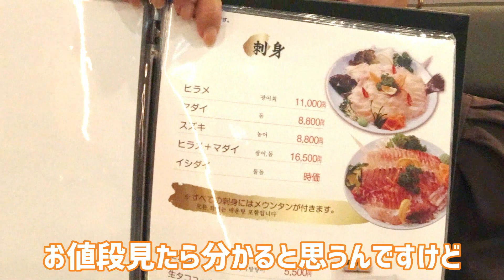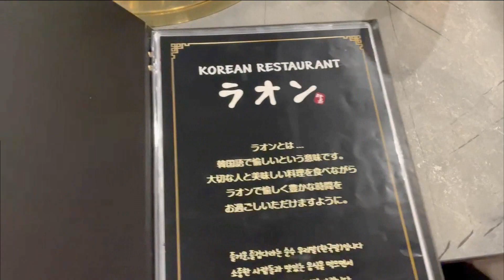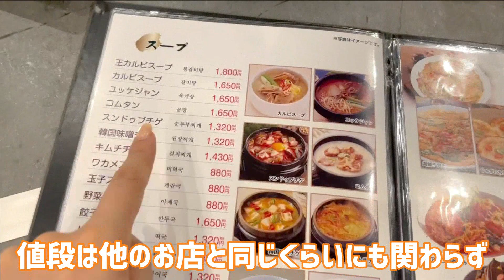【福富町】24時間営業の韓国料理屋さんが開店！一体どんなお店なの？早速行ってみたら、色々とすごすぎたｗｗｗｗ【ラオン】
福富町にまた新しい風を吹かしてくれるかもしれない
韓国料理屋さんが誕生しました！❤️‍🔥
去るものあれば、新しいものが入ってくるんですね～（意味深
お店も入りやすくてご飯も安定にどれもおいしくて
無事「友達連れて行きたいお店リスト」に追加されました😎
これから福富町がどうなっていくのか楽しみだぁ～💛💛

■ ラオン
神奈川県横浜市中区福富町東通 3-5 No11末廣ビル1F
(24時間営業年中無休）
※まだサイトはないみたい。

▶︎▶︎▶︎横浜の新大久保マップ（google map）
私が過去に行ったお店の位置を確認できます🌏🔎